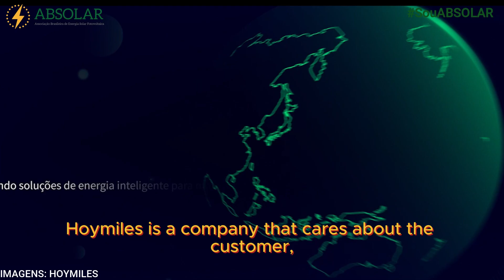SouABSOLAR - Hoymiles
Qual o papel de uma associação no mercado? Na série SouABSOLAR a Hoymiles te conta! Vem conhecer um pouco sobre a empresa e o que eles falaram sobre a ABSOLAR.

Agradecemos a parceria e a confiança!

E você, também quer fazer parte desta história? Acesse e saiba como!